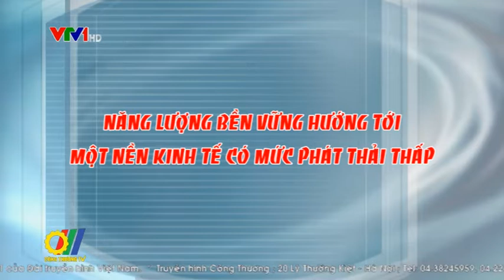Năng lượng bền vững - hướng tới một nền kinh tế có mức phát thải thấp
Việt Nam đã và đang huy động những nguồn lực trong nước và quốc tế nhằm hỗ trợ cho phát triển điện lực, đảm bảo cung cấp đủ điện với chất lượng ngày càng cao, giá thành hợp lý cho phát triển kinh tế - xã hội của đất nước. Trong đó tập trung tối ưu hóa việc sử dụng hiệu quả các nguồn tài nguyên năng lượng cũng như thúc đẩy việc sử dụng năng lượng sạch, năng lượng tái tạo...